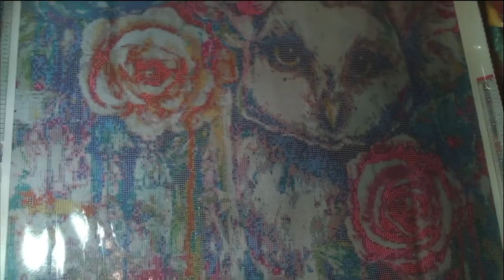Unboxing Mary’s Diamonds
A cool painting given to me by the company to review. I had a bit of fun filming this mostly because Murphy has been sitting on my shoulder all week. Think anything that can go wrong, did. Enjoy.

Feel like donating a one time gift to the channel? 🥰

Use code: mikisunshine

My Current Tools:

My acrylic pen:

Washbasin cover minder:

My clay pens:

* MikiSunshine Creates aka Michele Stewart, is a participant in the Uniquely Yours Down Under Affiliate Program, an affiliate advertising program designed to provide a means for sites to earn advertising fees by advertising and linking to the partner site.